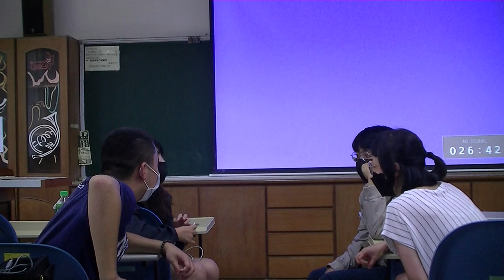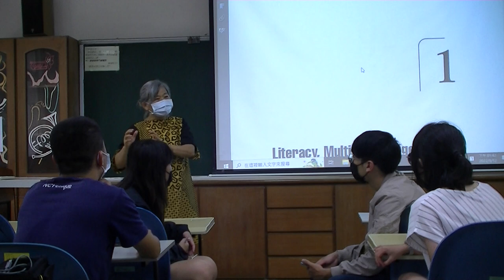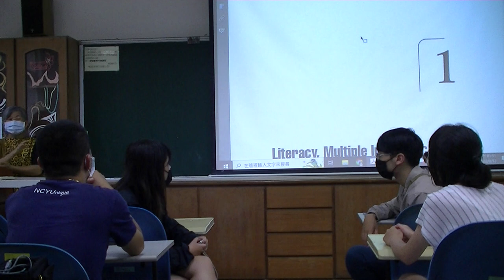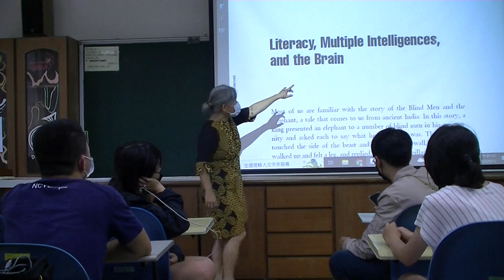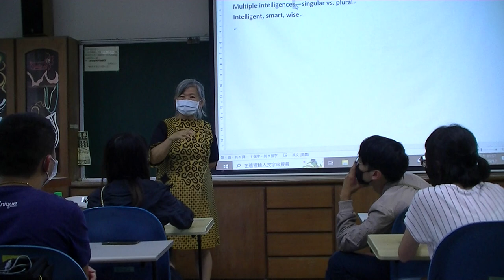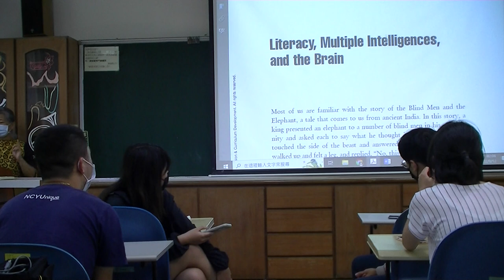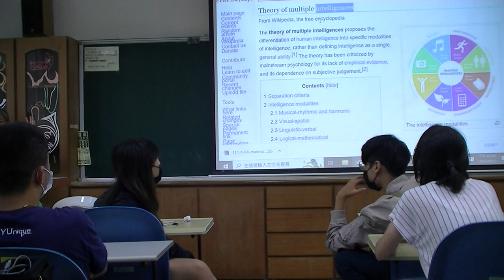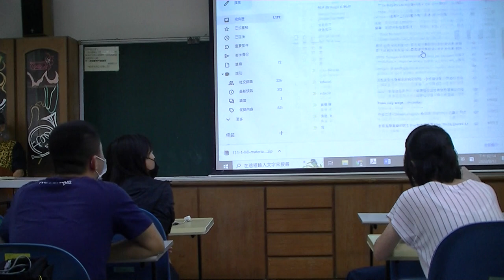20220912 EMI multiple intelligences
at National Chiayi University